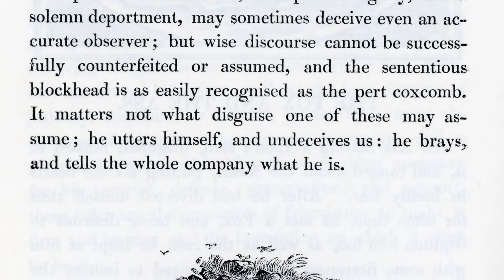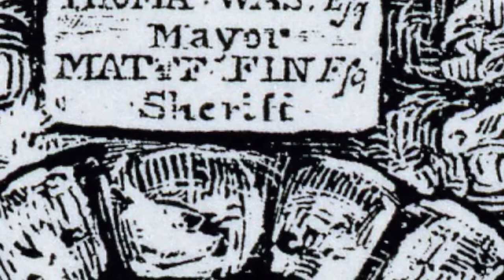The Fox and the Ass